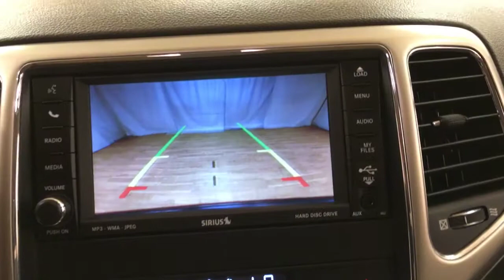2011 Jeep Grand Cherokee Laredo MEDIA SCREEN REAR CAMERA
Stock: 509443
This 2011 Jeep Grand Cherokee Laredo MEDIA SCREEN REAR CAMERA is proudly offered by Car Vision
When you purchase a vehicle with the CARFAX Buyback Guarantee, you're getting what you paid for. CARFAX shows that this is a one-owner vehicle -- no wonder it's in such great condition.

This Jeep Grand Cherokee offers all the comforts of a well-optioned sedan with the utility you demand from an SUV. This vehicle comes with 4WD for better traction on unstable surfaces, like snow and dirt to give you the edge over anything you might encounter on the road.

It's not often you find just the vehicle you are looking for AND with low mileage. This is your chance to take home a gently used and barely driven Jeep Grand Cherokee. If you are looking for a pre-owned vehicle that looks brand-new, look no further than this Gray Jeep Grand Cherokee.

More information about the 2011 Jeep Grand Cherokee:

Introduced in 1992, the Grand Cherokee is a signature vehicle for the Jeep brand intended to appeal to buyers looking to go off-road and those who enjoy a luxury SUV. It uses the same rear-wheel-drive uni-body platform as the new Mercedes-Benz ML. For 2011, the base Grand Cherokee Laredo 4x2 starts at $30,215, about $500 lower than the outgoing model. Pricing for the Laredo 4-wheel drive starts at $32,215.

Strengths of this model include many performance and comfort options, All-new exterior and interior design, and serious off-road credibility